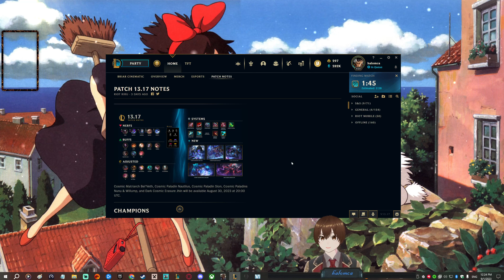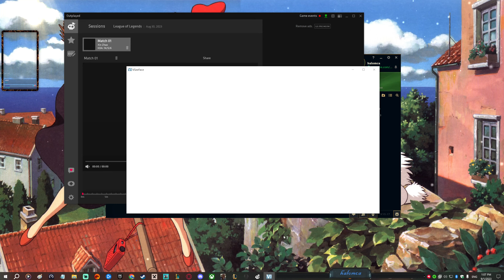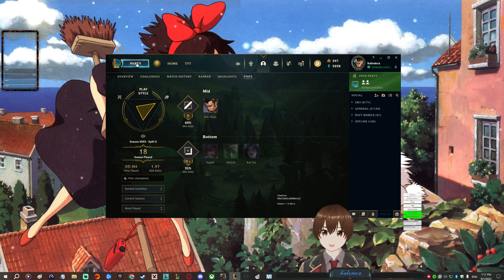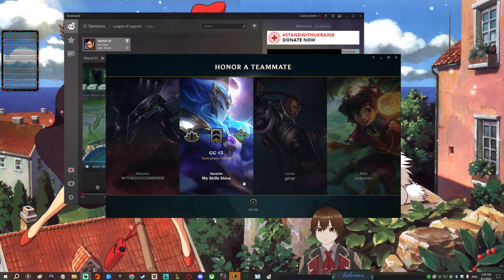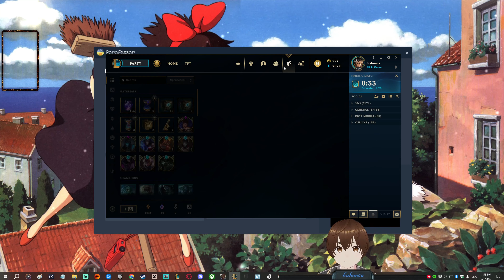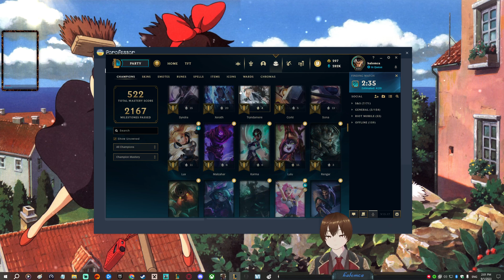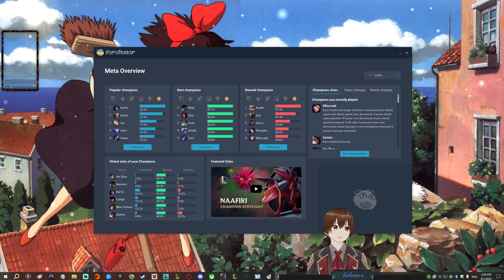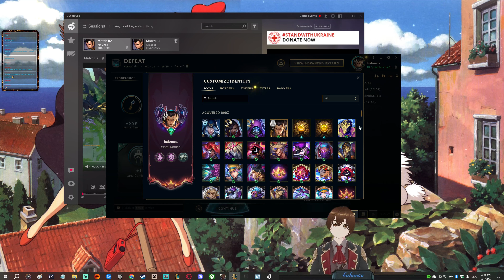Grinding some ranked and testing out the Xin Zhao update! (Stream VOD 9/1/2023)